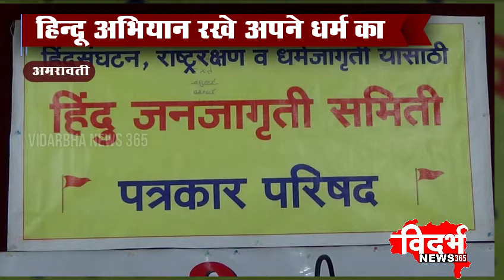Amravati | हिन्दू जन जागृती की पत्रपरिषद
हिन्दू अभियान रखे अपने धर्म का